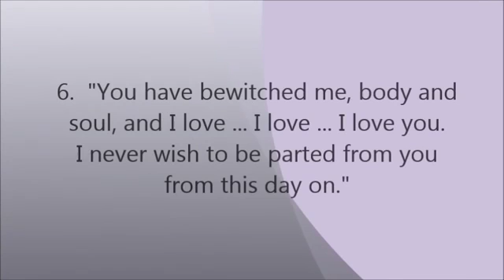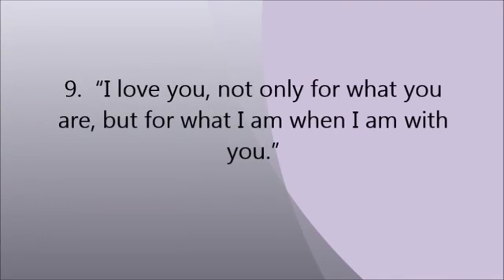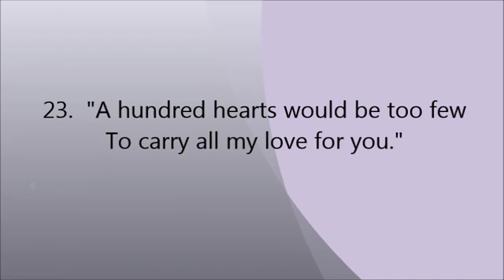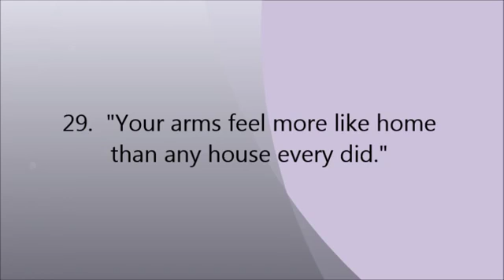30 PERPECT I LOVE YOU QUOTES😀